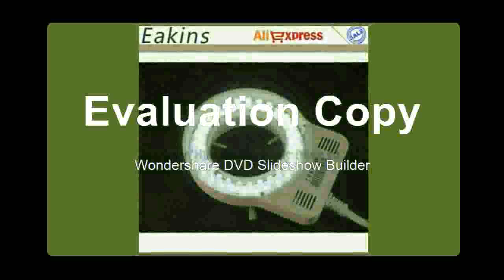Continuous Zoom 7~45X Trinocular Stereo Microscope+HDMIVGA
Product On Aliexpress

Brand Name:EakinsFeatures:High DefinitionDrawtube:TrinocularMaterial:MetalMagnification Ratio:500X & UnderTheory:Stereo Microscop